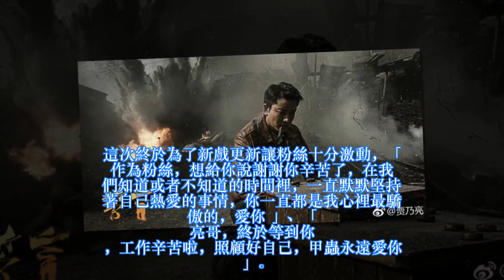绿帽King贾乃亮，过了4个月终于出声了！他竟然说……网民：加油！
哇哇哇！闹得全城沸沸扬扬的出轨新闻，男主角贾乃亮终于出声了！一直以来深爱着老婆李小璐的他，为了让孩子以及老婆能过上更好的生活，而用尽了全力在事业上打拼，没想到换来的却是痛彻心扉的背叛。

李小璐2017年底被拍到和PG ONE過夜，掀起出軌疑雲，4個月來都沒有更新微博，也鮮少出現在公眾場合，終於在7日時留下了3字，立即登上微博熱搜。

▲賈乃亮更博登熱搜。

賈乃亮7日更新微博寫下：「今晚見！」並配上最新作品《誓言》言少白一角的宣傳圖，短短3個字卻在微博引起熱烈轟動，這是因為他已經有將近4個月的時間沒有更新，就連4月12日迎來34歲生日時也一點動靜都沒有。

這次終於為了新戲更新讓粉絲十分激動，「作為粉絲，想給你說謝謝你辛苦了，在我們知道或者不知道的時間裡，一直默默堅持著自己熱愛的事情，你一直都是我心裡最驕傲的，愛你」、「亮哥，終於等到你，工作辛苦啦，照顧好自己，甲蟲永遠愛你」。

▲賈乃亮微博全文。

事實上，李小璐在2017年底被拍到與饒舌歌手PGONE勾手、過夜，外遇流言四起，老公賈乃亮從